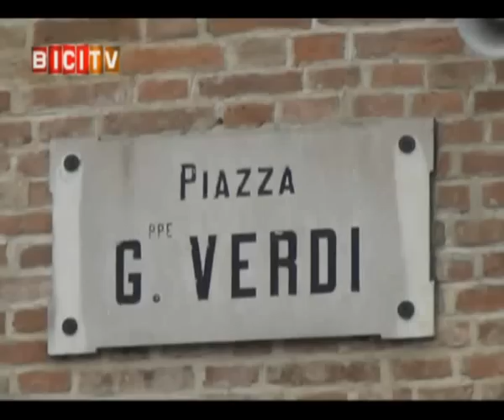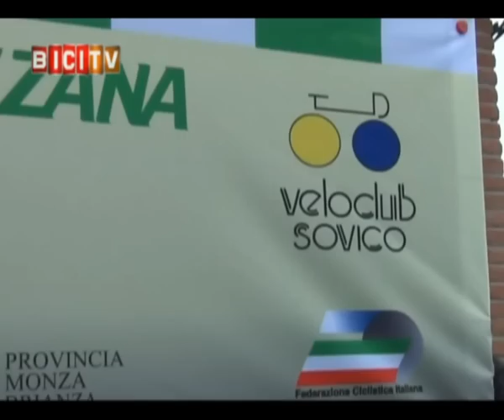BICITV - puntata 4 - 10-04-2013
BICITV - puntata 4.
SERVIZI: Milano-Busseto per Elite e Under 23 vinta da Federico Zurlo; la vittoria di Federico Burchio nella gara Juniores di Correzzana (LC); le tre gare femminili di San Bassano (CR) con le gioie di Simona Bortolotti, Arianna Fidanza, Silvia Persico e Chiara Consonni, prima prova della Freccia Rosa; la doppia gara Esordienti di Calusco d'Adda con i successi di Anselmo Francesconi e Luca Biffi; e le immagini della gara Giovanissimi di Urgnano.
FIVE UP: 1° Paolo Ghilardi (Ciclistica Trevigliese), 2° Arianna Fidanza (Eurotarget Still Bike), 3° Silvia Persico (Valcar-PBM), 4° Sergey Rostovtsev (Acs Valseriana Albino), 5° Tony Longo (TX Active Bianchi).